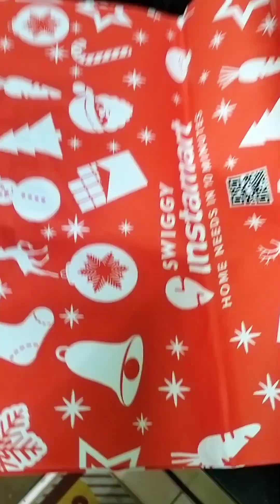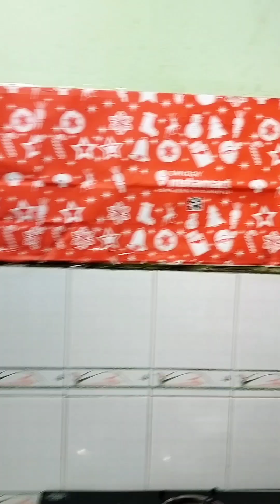बहुत दिनों बाद आज घर में शांति हुई है।😎।आज है मेरा दिन।।🤫